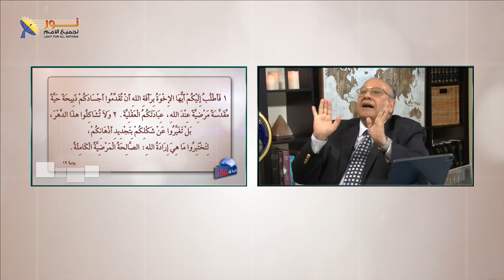08- كيف اعرف واختبر ارادة الله فى حياتي - تجديد الذهن - نور لجميع الأمم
08- كيف اعرف واختبر ارادة الله فى حياتي - تجديد الذهن - نور لجميع الأمم

♦ كيف اعرف واختبر ارادة الله فى حياتي؟
👈من أهم الأسئلة التى يبحث عن اجابتها الكثير من الناس، وهو كيف اعرف مشيئة واردة الله لحياتي..
🔖فى هذا الفديو ستتعرف على كيف تحتبر مشيئة الله فى حياتك.
تابع هذا الفيديو وإذا لديك أى سؤال أو مشاركة فنحن نرحب بك
 ✍نرحب بكل تعليقاتك وأسئلتك هنا، أو على الرسائل الخاصة
🎞 هذا مقطع من حلقة

📌ويمكنك التواصل معنا بصورة شخصية عن طريق رسائل الواتساب👇
WhatsApp الواتساب: